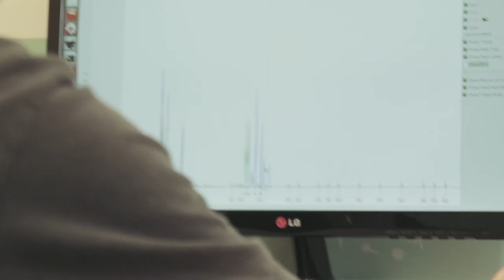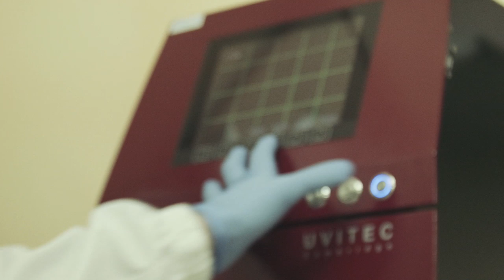Antón Vizcaíno - ALLGENETICS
El caso de ALL GENETICS es una muestra de cómo con pasión, constancia y una buena formación se pueden hacer poner en marcha grandes proyectos empresariales.